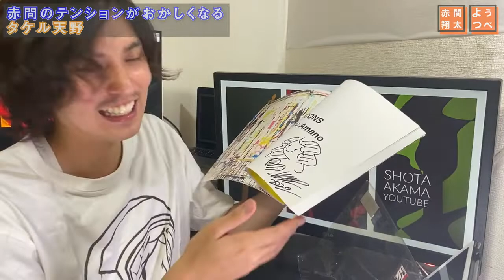テンションおかしくなる程嬉しかったタケル天野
サイン本！！あった時死ぬほどテンション上がってました！！
タケル天野さんって言ってますが正確には天野タケルさんかもしれません。。笑